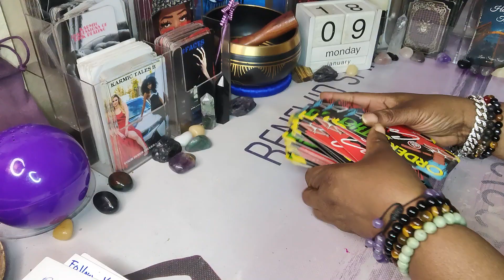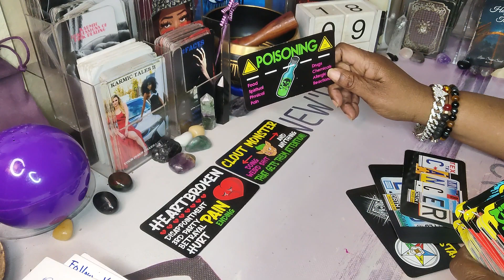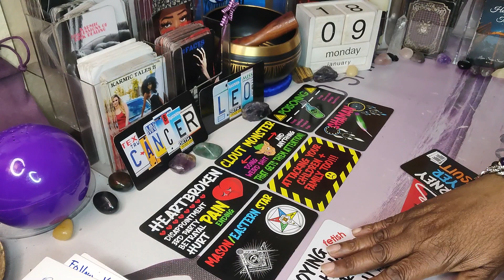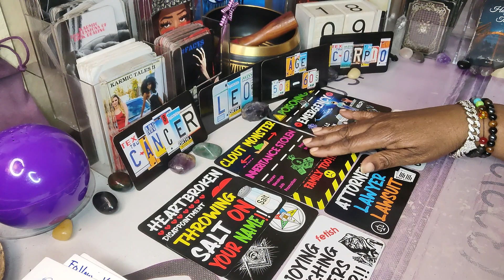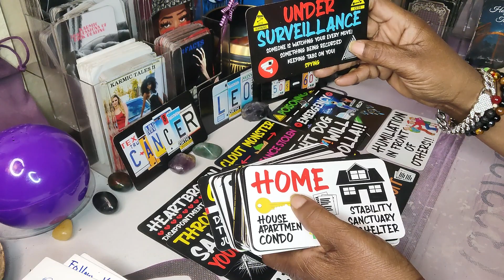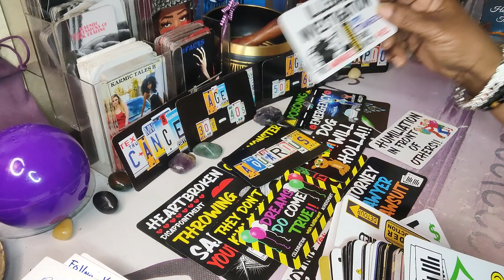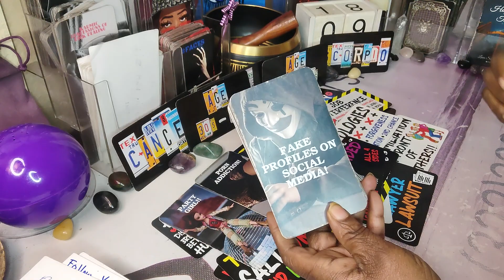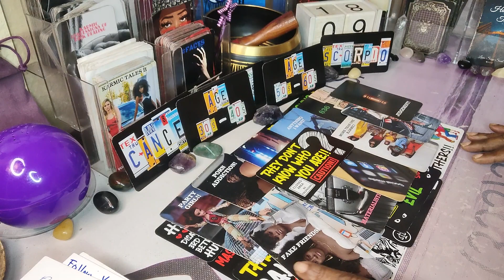⚖️ORDER IN THE COURT READ⚖️THEY DON'T KNOW WHO YOU ARE 🛑CAUTION TRIED TO PLAY YOU AND GOT PLAYED🧿